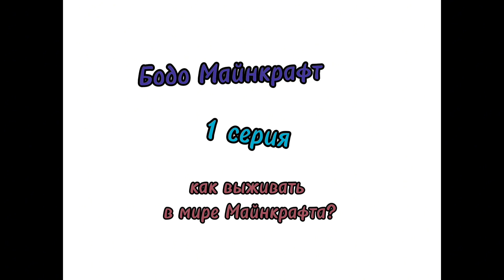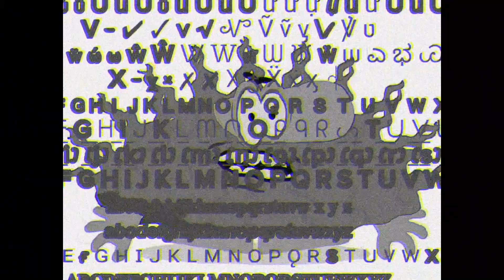Бодо minecraft 0 - 2 эпизод